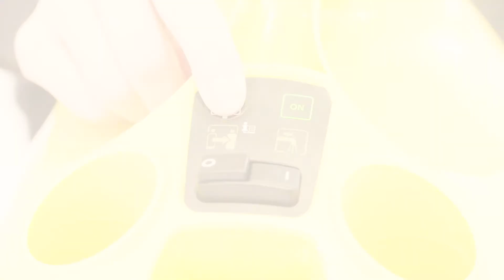Kärcher - Pulitore a vapore Kärcher SC 3 EasyFix, Tutorial Regolazione durezza Acqua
La durezza dell’acqua viene impostata tramite il tasto RESET.
L’impostazione della durezza dell’acqua rimane memorizzata fino a quando non viene inserita una nuova impostazione!